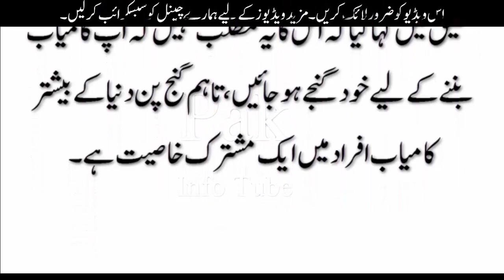Bald Men Are More Intelligent/گنجے مرد زیادہ ذہین اور کامیاب/بالوں سے محروم مرد زیادہ ذہین اور کامیا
Bald Men Are More Intelligent/گنجے مرد زیادہ ذہین اور کامیاب
حال ہی میں کی جانے والی یہ تحقیق ان مردوں کے لیے نہایت خوش کن ہوسکتی ہے جو گنج پن کا شکار ہیں اور اسے اپنی شخصیت کا ایک نقص سمجھتے ہیں۔

تحقیق کے مطابق گنج پن دراصل کسی شخص کے ذہین اور کامیاب ہونے کی نشاندہی کرتا ہے۔

ماہرین نے اس تحقیق کے لیے یونیورسٹی آف پنسلوینیا میں 50 سے زائد افراد کو کچھ تصاویر دکھائیں جن میں سے کچھ گھنے بالوں والے افراد کی تھیں جبکہ کچھ تصاویر میں انہیں کمپیوٹر تکنیک کی مدد سے بالوں سے محروم دکھایا گیا۔

شرکا سے ان تصاویر میں دکھائے جانے والے افراد کی شخصیت اور مزاج کے بارے میں رائے مانگی گئی۔

تصاویر دیکھنے کے بعد شرکا نے گنجے افراد کے بارے میں رائے دی کہ وہ مضبوط، پر اعتماد اور غالب شخصیت کے مالک ہوں گے۔

ماہرین کے مطابق گنج پن دراصل کسی کی شخصیت میں ایک کشش اور مضبوطی کا تاثر پیدا کردیتا ہے۔ اس کے برعکس وہ افراد جو جزوی طور پر گنجے ہوں یا چھوٹے بال رکھتے ہیں، اس تاثر سے محروم رہتے ہیں۔

تحقیق میں کہا گیا کہ اس کا یہ مطلب نہیں کہ آپ کامیاب بننے کے لیے خود گنجے ہوجائیں، تاہم گنج پن دنیا کے بیشتر کامیاب افراد میں ایک مشترک خاصیت ہے۔